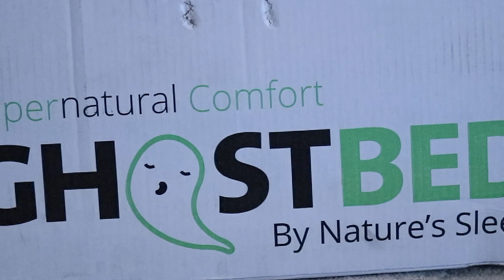GhostBed Mattress Unboxing | Tutorial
The new 13” GhostBed Flex hybrid mattress combines the sturdy support of reinforced individually wrapped coils with the plush comfort of gel memory foam. Sounds amazing, right? It is. With all the adventuring we do, a good night's sleep is key. No more tossing and turning while trying to get comfortable and waking up with that horrible back pain we've all experienced. Adult problems.
This mattress comes vacuum-sealed in a box for easy transportation, but how do you turn it into a mattress you sleep on? Come watch me as I easily unbox this amazing mattress so I can get the best night's sleep of my life.